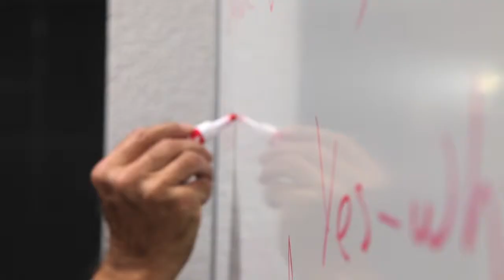UIC Liautaud | Maija Renko, Professor of Entrepreneurship